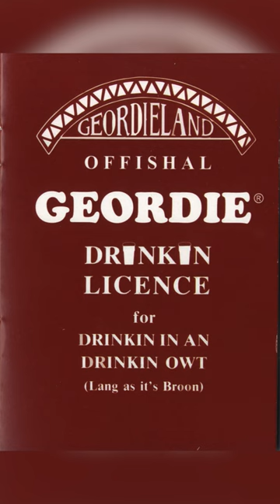How Many Pints Do Premier League Fans Drink At Games